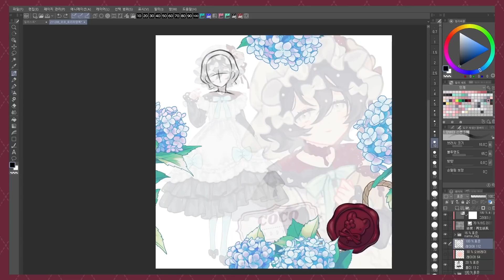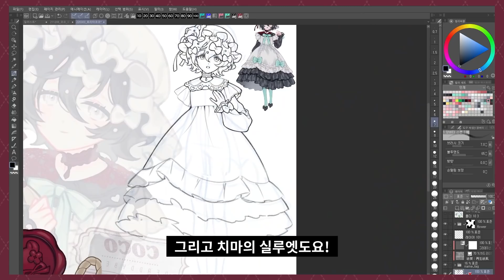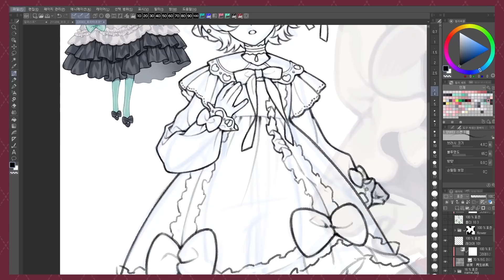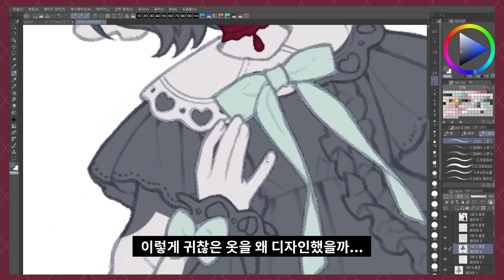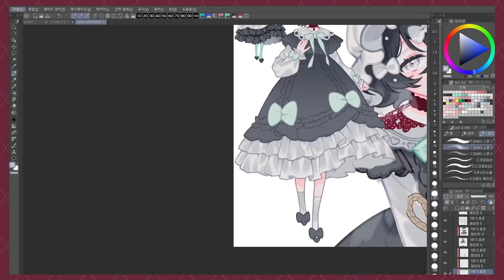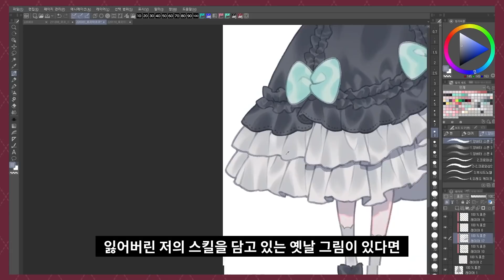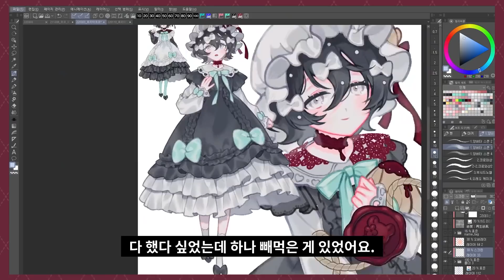😭그림이 안 그려지면 낙서를 하면 되지🤸‍♀️[Speed painting 스피드페인팅/Clip Studio]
다시 그리기&낙서 꽉 채우기!

🌼민들레들을 위한 민들레 이모티콘용 멤버십🌼

*사용한 것들*
-음악 정보는 답해드리지 않습니다!

프로그램 : 클립스튜디오 페인트(Clip Studio paint)
사용한 타블렛 :  Kamvas 24
브러쉬 : 🍰Nari's Pentagram Cake - Brush🍰
배속(Speed) : 3000%

▶Timestamp◀
00:00 인트로
00:10 러프작업
00:44 라인그리기
03:56 색칠하기
07:40 보너스-낙서하기

민졔 / MINJYE